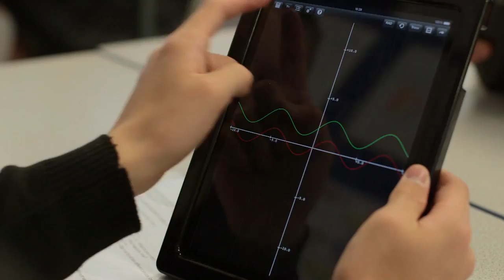Corpus Christi Catholic High School, Preston, Promotional Video